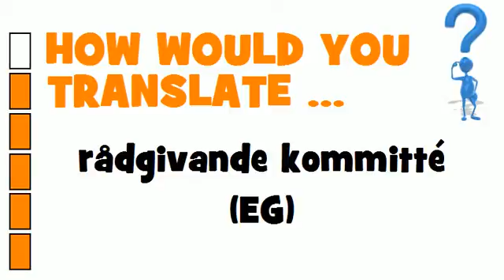SWEDISH TRANSLATION QUIZ = rådgivande kommitté (EG)